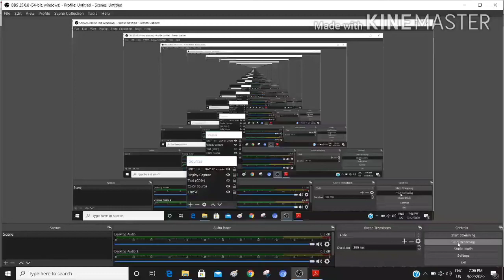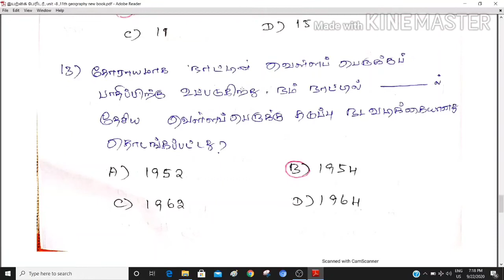TNPSC GROUP 1, 2, &4 SYLLABUS II 11TH NEW BOOK GEOGRAPHYII UNIT 7- உயிர்கோளம் (BIOSPHERE)II TAMIL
Let’s Build a Community of TNPSC ACADEMY

11TH GEOGRAPHY

11TH NEW BOOK GEOGRAPHYII UNIT 7- உயிர்கோளம் (BIOSPHERE)II TAMIL

11TH GEOGRAPHY NEW BOOK

11TH ECONOMICS NEW BOOK

UNIT 8 & UNIT 9 TNPSC GROUP 1 & GROUP 2 SYLLABUS -2020

UNIT 8 : தமிழக வரலாறு மரபு மற்றும் பண்பாடு

TOTAL QUESTIONS :600 QUESTIONS

ONLINE PUBLIC MODE DAILY 25 QUESTIONS

Please subscribe and follow my channel daily will be upload group 1 & 4 related videos with PDF I will upload each and every topic based on objective type questions only cover with our 6-12th school book only not outsources. All the best.